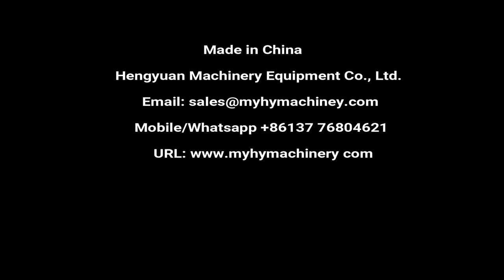Semi-automatic Crown Lid Capping Machine for Beer Glass Bottle Sealing Equipment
Semi-auto crown lid pressing capping machines / beer glass bottle capping equipment / carbonated drinks glass bottle capping machine / 8 fl oz cocktail glass bottle sealing equipment, etc.

自动压盖机 التلقائي الضغط على ملء آلة automaatne pressimise sulgemise masin автоматично да прострелваш машина maszyny automatyczne pilne ograniczenia automatiske presserende loft maskine automatische pressen deckelung maschine автоматическое насущных потолка машины machine automatique de pressage écrêtement automaattinen ehdottoman ylärajan kone 자동 기계 프레스 뚜껑 Automatische machine automatický stroj na omezení apasă plafonarea maşina automată Máquina de nivelamento automático de prensagem 自動プレス機 automatisk tvingande tak maskin samodejna in omejitev stroj. กดอัตโนมัติ capping เครื่องจักร Prensado automatico de nivelacion de la maquina Το μηχάνημα automatikus sürgető lepuffantja gép premendo macchina di livellamento automatico Nắp lực tự động máy 自動壓蓋機

▶Semi-automatic pressing-on crown lid capping machine details

█Brief instruction
Semi-automatic pressing down crown lid capping machine is mainly suitable for glass bottle sealing.
This manual capping machine applies to beers, cocktail, carbonated drinks glass bottles etc.
Our Semi-automatic pressing down crown lid capping machine has the tight seal, and there is no slot, no scratch on the sealing.

█Technical parameters
1.Power:0.37 kw/220v can be customized globally
2.Production Capacity: 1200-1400 bottles per hour
3.Applicable caps: aluminum screw cap/Stelvin cap
4.Dimension:600x210x990mm

⏩Catalog